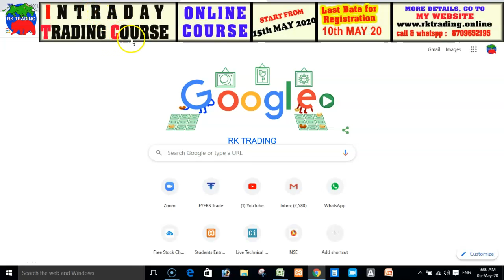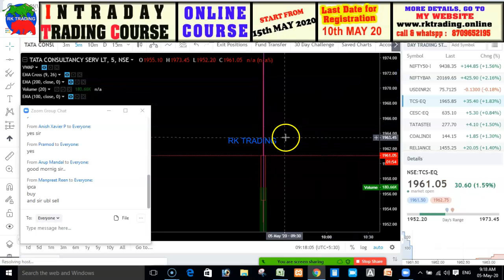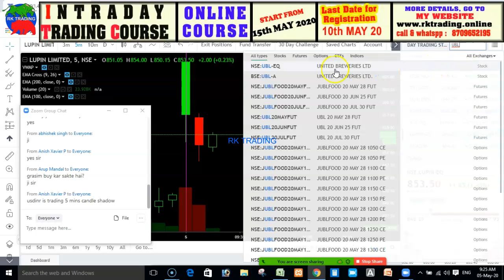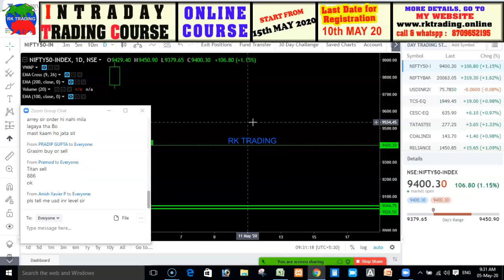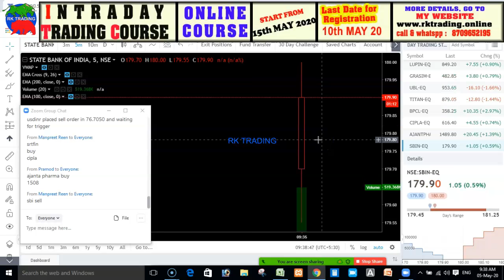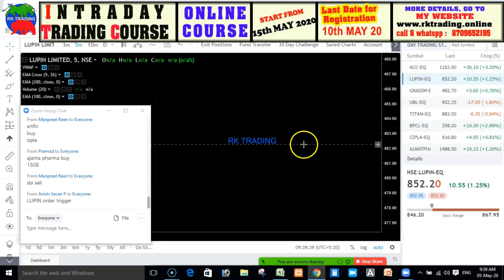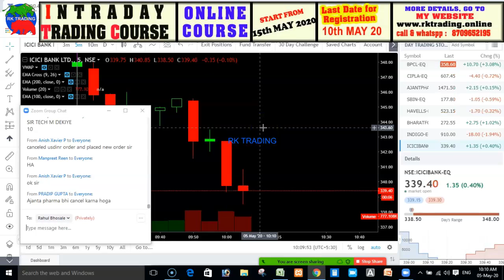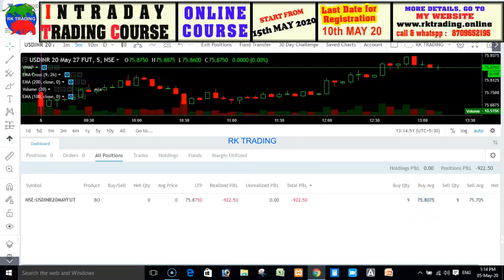INTRADAY LIVE SESSION FOR 05TH MAY 2020